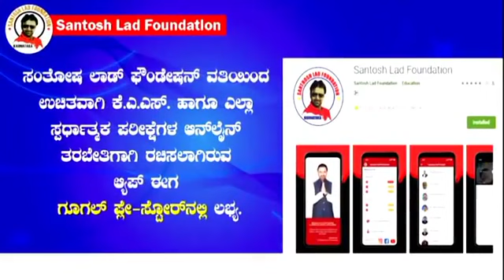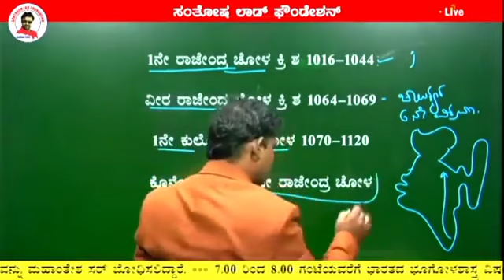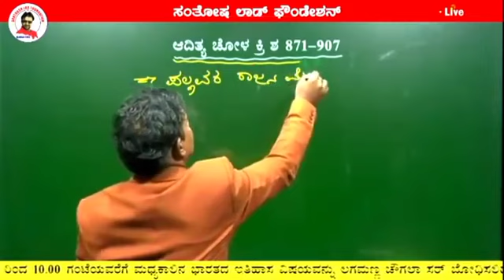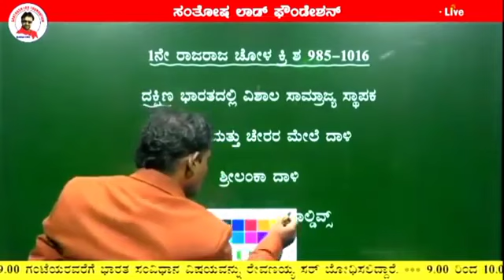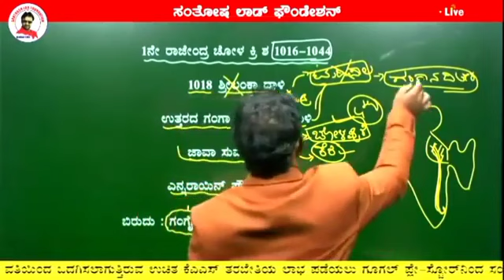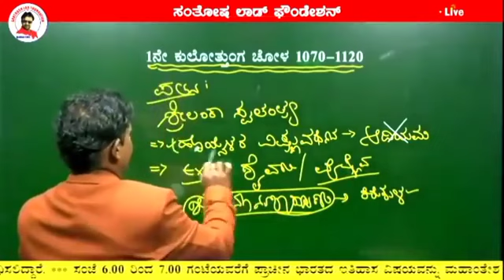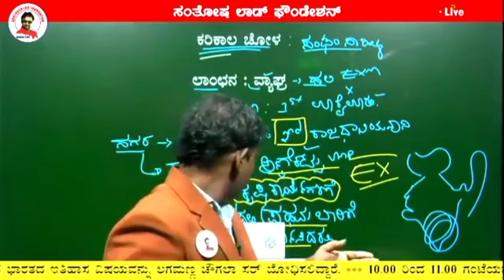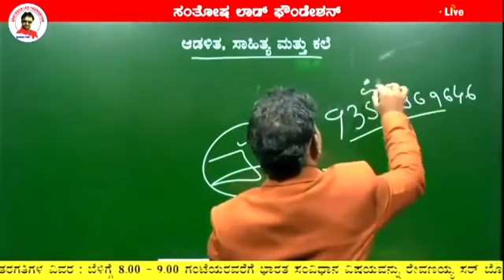KAS Lecture - 4 || Dt 26-03-22 || Ancient History by Mahantesh Kambar Sir || Santosh Lad Foundation